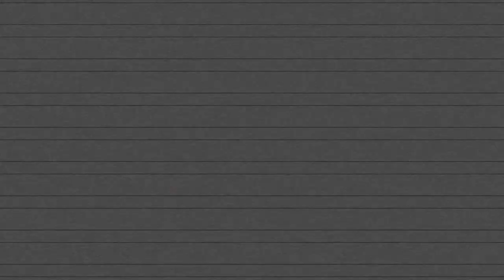BETINHO - volante - 2022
Roberto Pimenta Vinagre Filho
Volante - Meio Campo
Nascimento: 4 de abril de 1992

Contatos:
Agência 90 Minutos